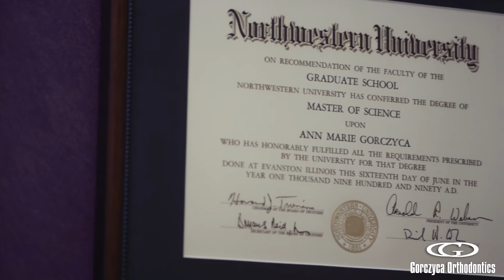Dr Ann Marie Gorczyca